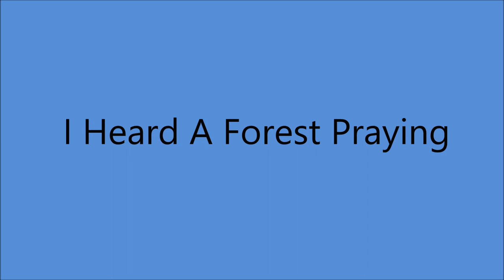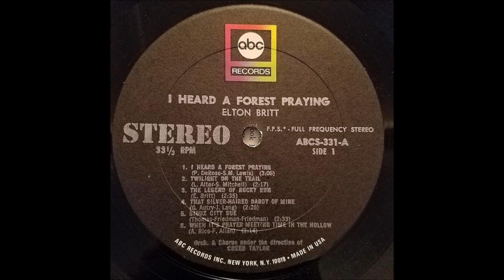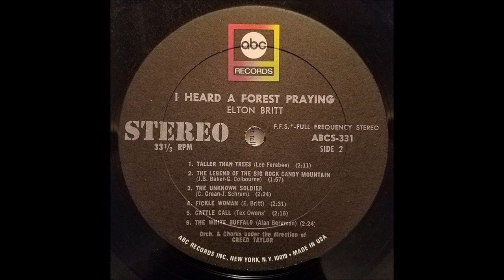Elton Britt - I Heard A Forest Praying - Complete LP {1960].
Track No.1...I Heard A Forest Praying
       [3:05]                     2...Twilight On the Trail
       [5:21]                     3... The Legend Of Rocky Run
       [7:55]                     4...That Silver-Haired Daddy Of Mine
     [10:20]                     5...Sioux City Sue
     [12:54]                     6... When It's Prayer Meeting Time In The Hollow
     [17:21]                     7...Taller Than Trees
     [19:20]                     8...The Legend Of The Big Rock Candy Mountain
     [21:44]                     9...The Unknown Soldier
     [22:19]                   10...Fickle Woman
     [24:17]                   11...Cattle Call
     [26:32]                   12...The White Buffalo

          Issued on LP  " I Heard A Forest Praying" [1960]

Recorded  Circa May 1960  poss. New York
Elton Britt [vcl solo/recitation/yodelling]
 Orchestra and Chorus Directed by Creed Taylor

1st.Country Artist to Receive a GOLD DISC for